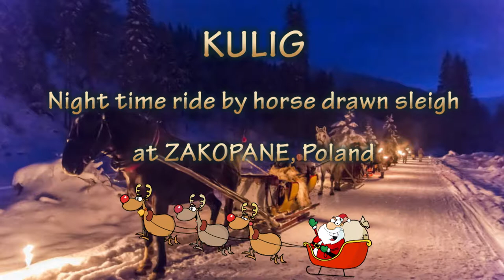Christmas torchlit Kulig (horse drawn sleigh) ride at Zakopane, Poland.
A delightful Christmas 2018 evening torchlit traditional horse drawn sleigh ('Kulig' in Polish) ride in Zakopane, Poland followed by a bonfire.
Zakopane is the main skiing resort in Poland. A 'Kulig' ride is a must event for anyone who takes a winter holiday there and is suitable for everyone, including children, of all ages.
Pure Body (Springtime Mix) Mayflower Inc.
You Make it Feel Like Christmas - Gwen Stefani, feat. Blake Shelton

(Note: Unfortunately my original music choice "z Kopyta Kulig Rwie", a song known & sung by all Poles, was blocked for copyright reasons)